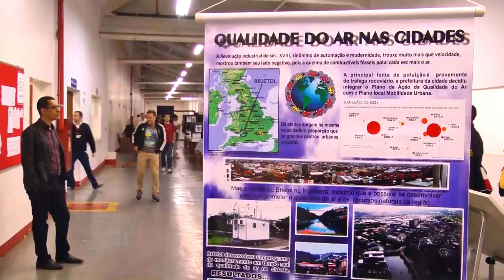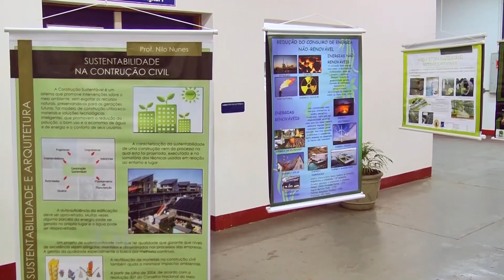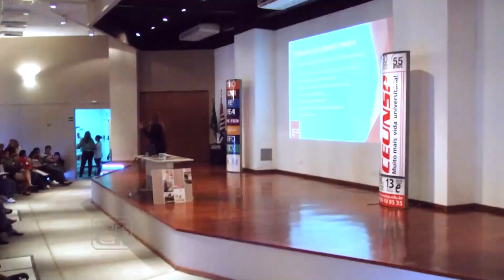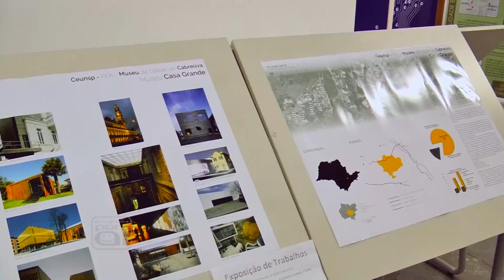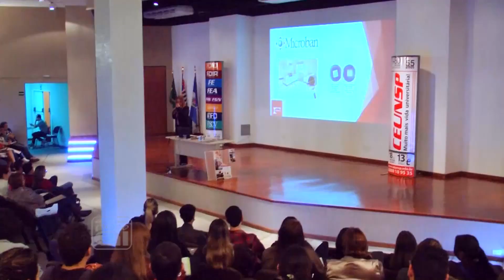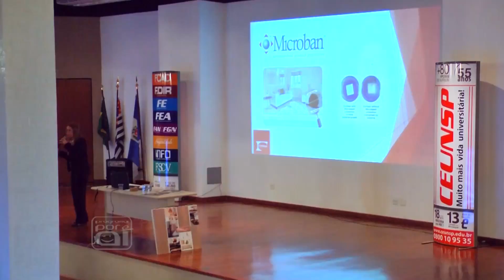4ª Edição da Eco Arq & Design 2014 do CEUNSP - Salto - SP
4ª Edição da Eco Arq & Design 2014 do CEUNSP - Salto - SP